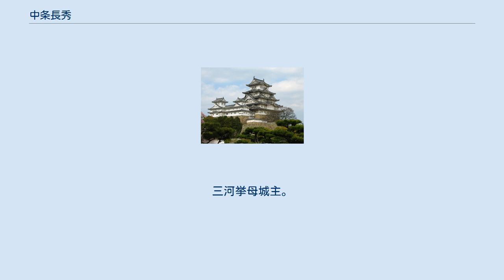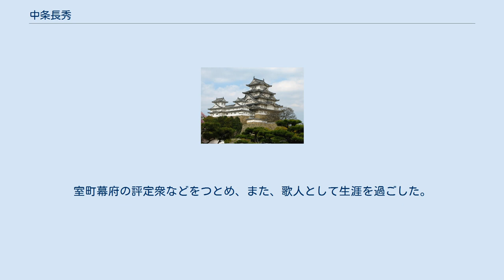中条長秀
中条 長秀（ちゅうじょう ながひで）は南北朝時代の人。
三河挙母城主。
剣術流派・中条流平法の創始者であり、室町幕府で伊賀守護職、恩賞方、寺社造営奉行、評定衆などを歴任した。
足利義満の剣術指南役を務めた剣豪としても知られる。
 足利尊氏に従って鎌倉幕府を滅ぼし、武功を立てた中条景長の次男。
 建武元年（1334年）に兄の時長が奥州に所領を得て移住したため、文和3年（1354年）に父の跡を継いで挙母城主となった。
 念流開祖の念阿弥慈恩の門に入り、慈恩の高弟である「念流十四哲」の一人となる。
 その後、家伝の武術を体系化して中条流平法を創始したと伝えられている。
 中条流では、 平法とは平の字たひらか又はひとしと読んで夢想剣に通ずる也。
此の心何といふなれば平らかに一生事なきを以って第一とする也。
戦を好むは道にあらず。
止事（やむこと）を得ず時の太刀の手たるべき也。
この教えを知らずして此手（このて）にほこらば命を捨る本たるべし —『中条流平法口決』 として、兵法と言わずに平法と呼ぶ。
 歌人、頓阿の高弟としても知られており、長秀の歌は新千載和歌集、新拾遺和歌集、新後拾遺和歌集などの勅撰和歌集に撰ばれている。
 中条流流祖として知られているが、武芸者らしい逸話は伝わっていない。
室町幕府の評定衆などをつとめ、また、歌人として生涯を過ごした。